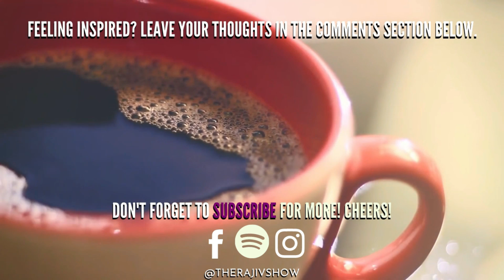Season 4 - Episode 6 Now that's a home run! with Zach Johnson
My sixth guest is a legend all the way from Mainz. A professional baseball player, and a former ice hockey player.

In this conversation, we talk about life, sports, philosophy and how everything is connected to this thing called life.

Professional Ice Hockey players:
Scott Niedermayer
Rob Niedermayer

Philosophers:
Seneca
Wayne Gretzky
Albert Einstein

Books:
Atomic Habits by James Clear
Ryan Holiday's collections:
The Daily Stoic
Ego is the enemy
Stillness Is the Key
The Obstacle Is the Way